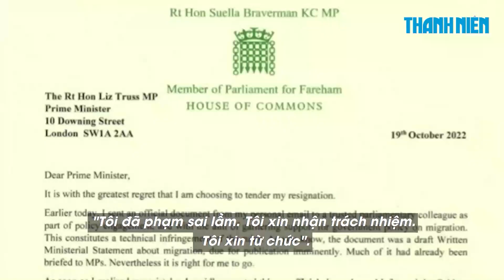Thủ tướng Anh mất thêm một bộ trưởng quan trọng giữa sức ép kêu gọi từ chức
Ngày 19.10, Bộ trưởng Nội vụ Anh Suella Braverman trong một bức thư được chia sẻ trên Twitter đã xác nhận bà đã từ chức. Động thái này diễn ra trong bối cảnh Thủ tướng Liz Truss đang đối mặt với làn sóng kêu gọi từ chức.

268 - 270 Nguyễn Đình Chiểu, Phường Võ Thị Sáu, quận 3, TP HCM